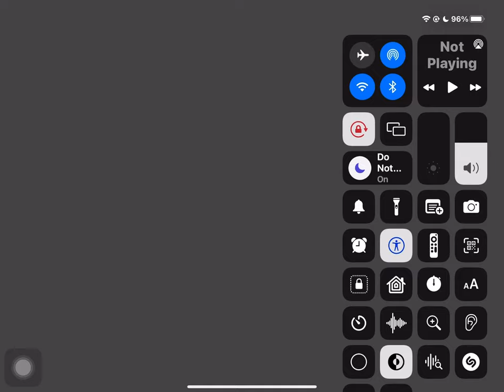Nickelodeon Effects 2